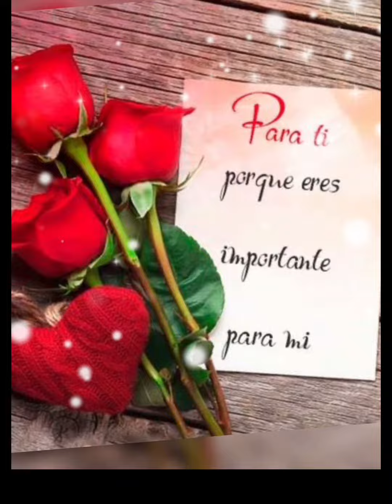En un rato mas. los Bukis. Marco Antonio Solís